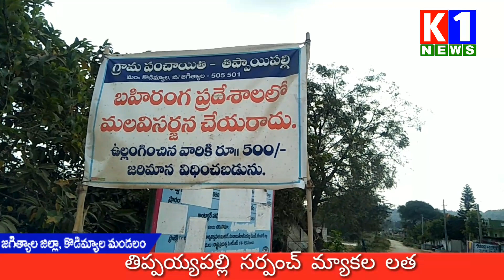ఉత్తమ గ్రామపంచాయతీ కోసం పోటీ పడుతున్నాం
K1 kodimial